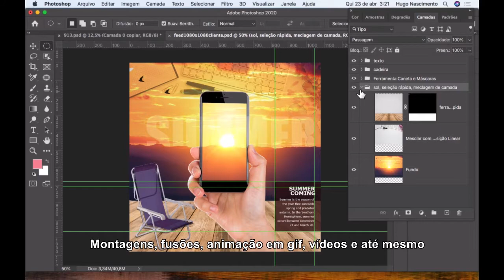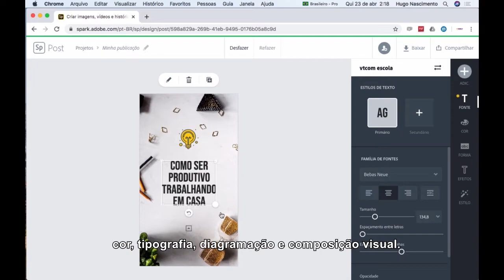Conheça o curso Design para as Mídias Sociais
LandPage apresentação